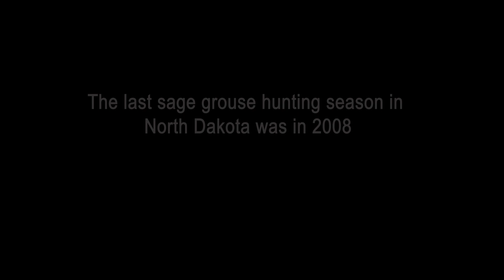Sage Grouse 2024 - NDGF - 04-22-2024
Every spring starting April 1 upland game biologists are in southwest North Dakota counting sage grouse on their leks or breeding grounds to get population estimates. Learn more in this week’s NDO News.